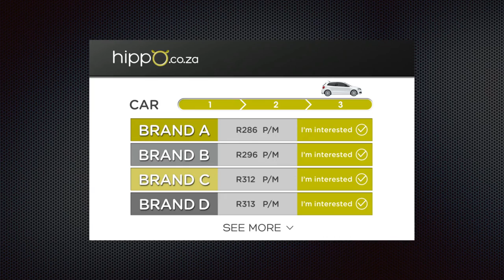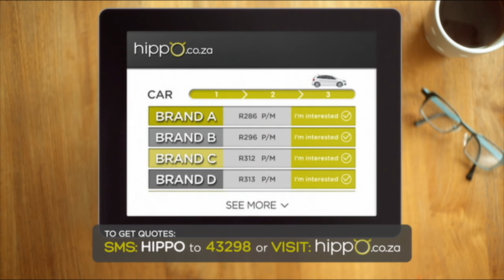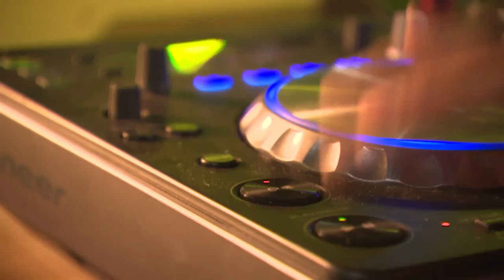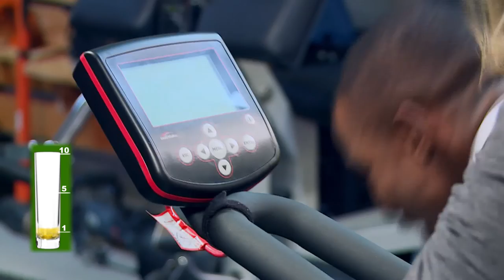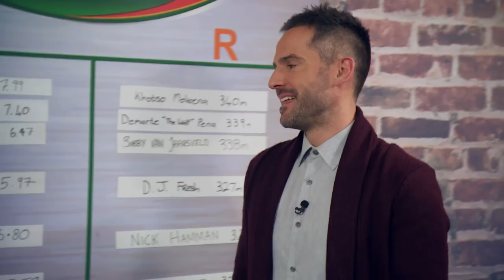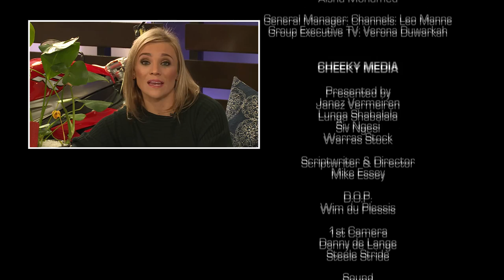The Man Cave Season 4 Episode 9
In our motoring review Warras and Vic play a game of tag in a scrapyard with two Chinese vehicles then Siv heads off to Switch Playground for a new revolutionary way to be fit and our guest of the week is SA women's cricket captain Mignon Du Preez